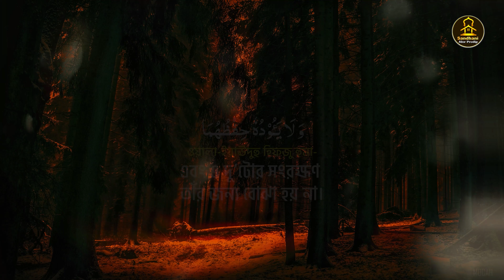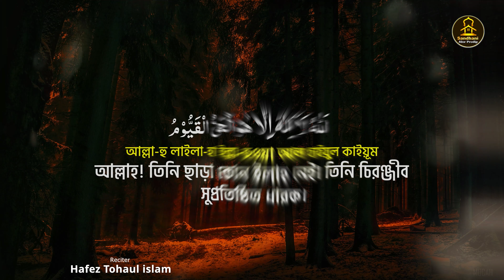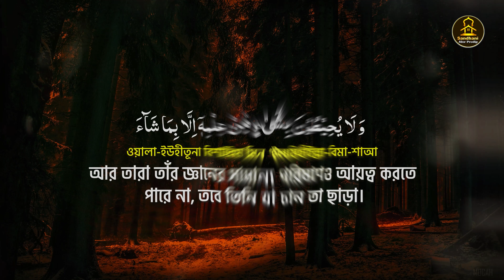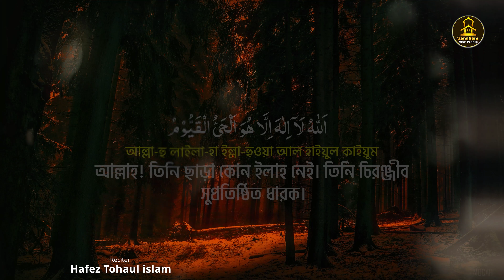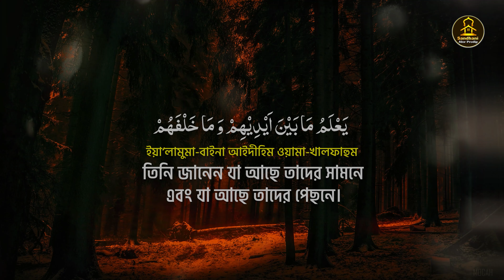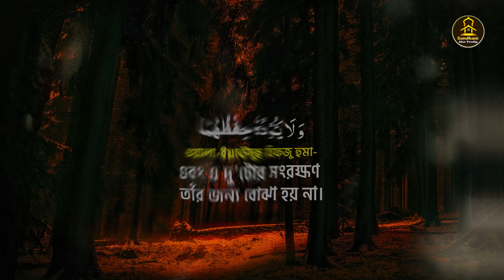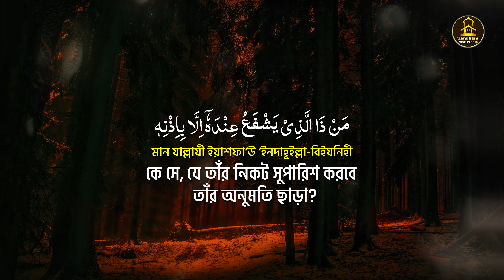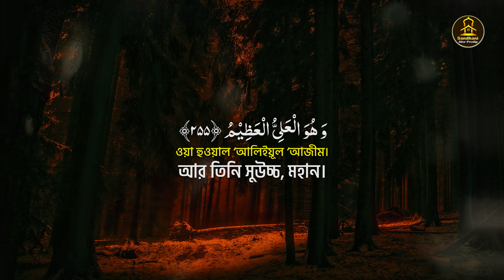ঘুমানোর জন্যে আয়াতুল কুরসি ১০০ বার তিলাওয়াত Ayatul Kursi 100 times آية الكرسي Ayatul Kursi X 100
► Ayatul Kursi 100 times রাতে ঘুমানোর জন্য তিলাওয়াত আয়াতুল কুরসি ১০০ বার
► Reciter by Hafez Muaz

 • Ayatul Kursi 100 times آية الكرسي 100 مرة...